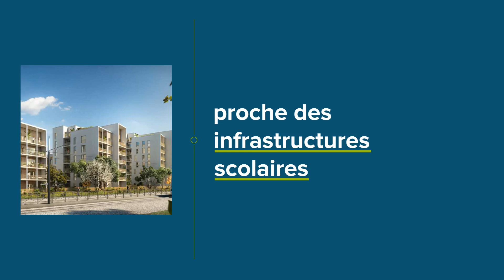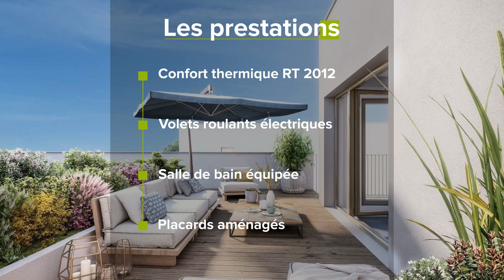Nue-propriété à Nantes - Résidence "Ecloz" par FIDEXI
Acteur majeur de l'investissement en Nue-propriété, Fidexi présente la résidence "Ecloz" à Nantes, capitale du Grand Ouest.

Résidence au cœur du quartier de Nantes Erdre - La Beaujoire, à proximité du centre-ville de Nantes. Idéalement desservie, "Ecloz" se trouve au pied du chronobus C6 menant en 15 minutes au centre-ville de Nantes.

La majorité des appartements bénéficie d'une double exposition et sont tous équipés de balcons.